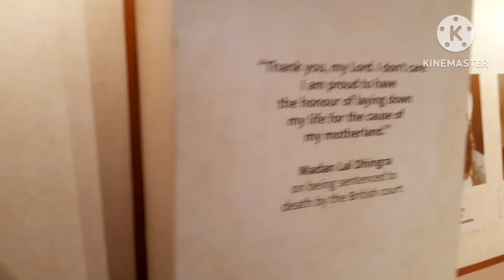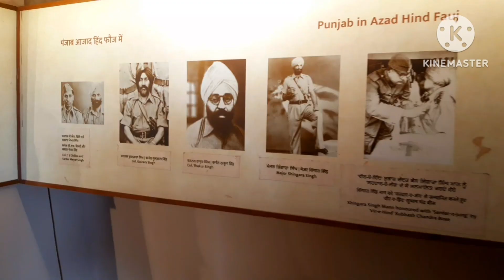কবে ঘটেছিল জালিওনাবাগ এর হত্যাকান্ড || jallianwala bagh amritsar | adventure time mix.260k.13hours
কবে ঘটেছিল জালিওনাবাগ এর হত্যাকান্ড || jallianwala bagh amritsar | travel vlog
general dyer
Jalianabag hatyakanda
jallianwala bagh centenary
जलियांवाला बाग हत्याकांड वीडियो
jallianwala bagh hatyakand kya hai
jallianwala bagh hatyakand ki kahani
online study iq gk
jallianwala bagh hatyakand kab hua tha
bhagat singh
jalian wala bhag
100 years of jallianwala bagh
jallianwala massacre

adventure time mix.260k.13hours